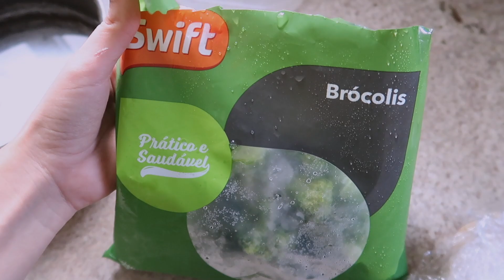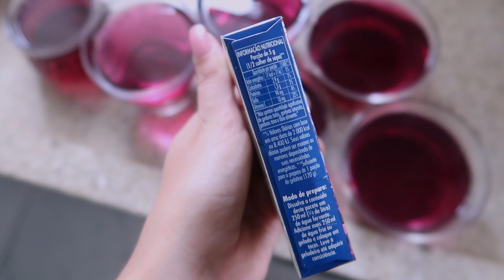ROTINA QUE ME FEZ EMAGRECER 19 KILOS RÁPIDO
não esquece de ativar as notificações no sininho🔔